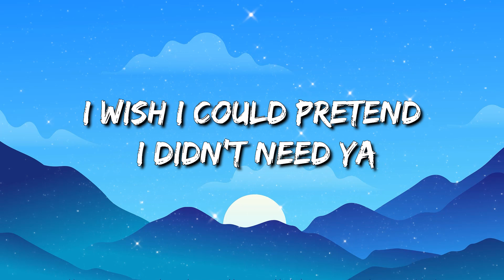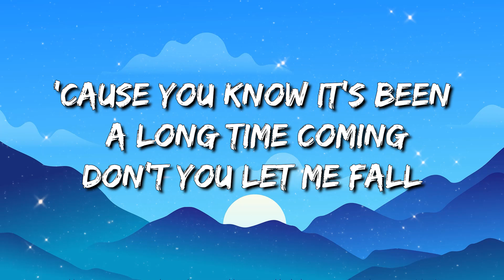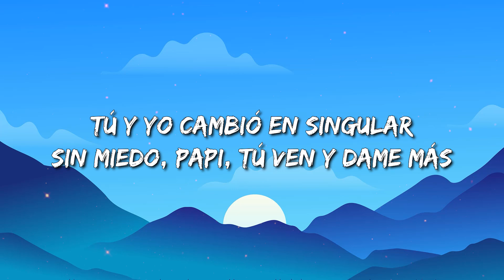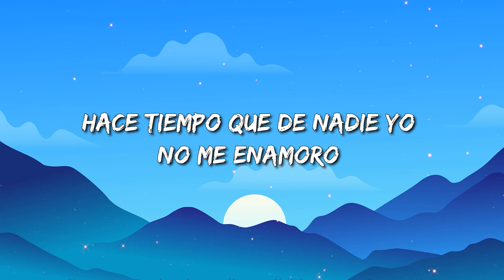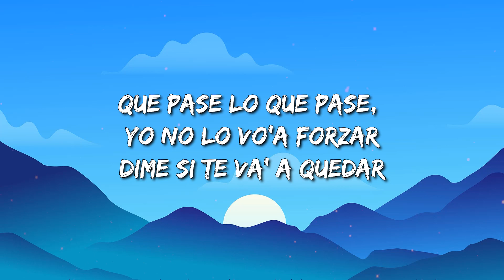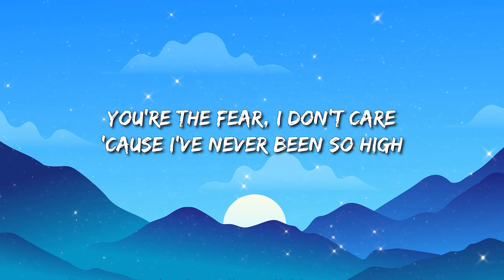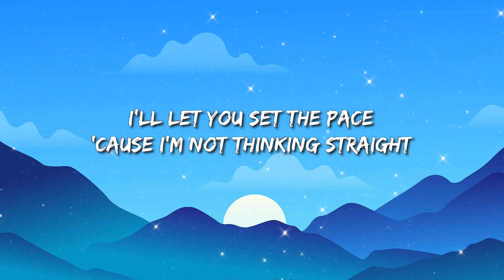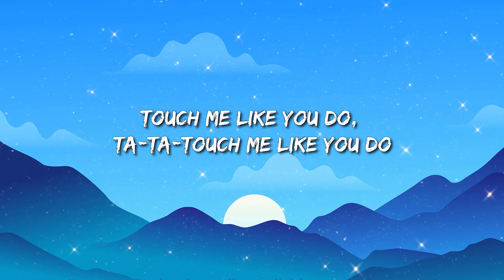Shawn Mendes, Camila Cabello - Señorita (Lyrics) | Ellie Goulding - Love Me Like You Do || Mix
yeah noo

sapphire moonlight
we danced for hours in the sand
tequila sunrise

don’t stop